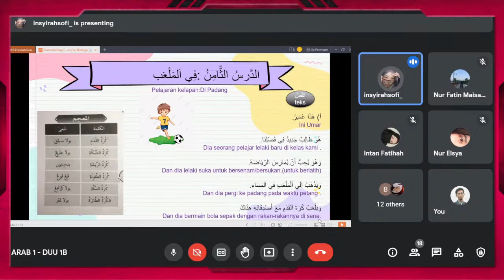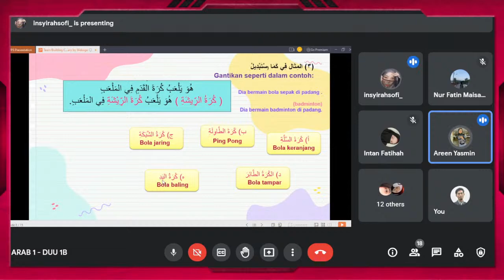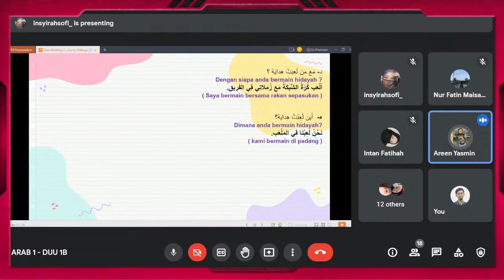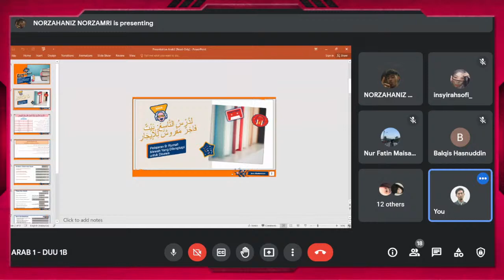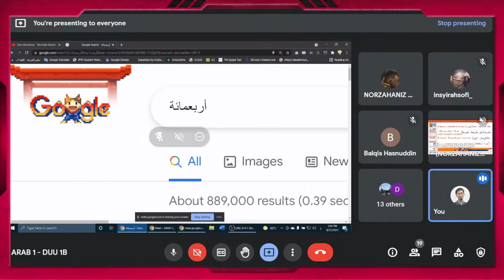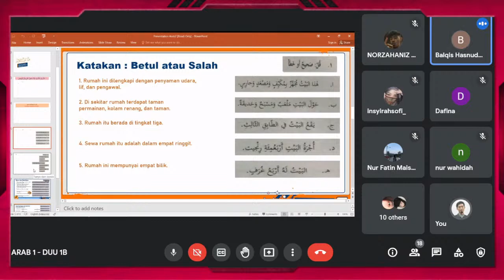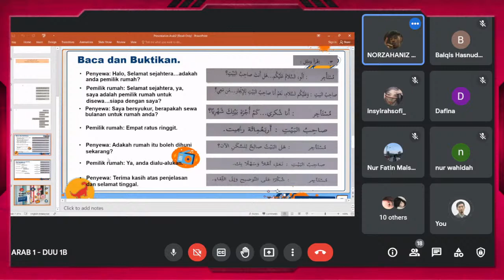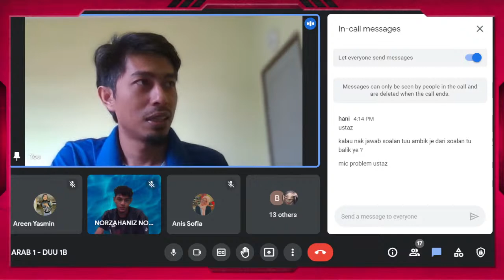W7 - DUU 1B (S1 21-22)